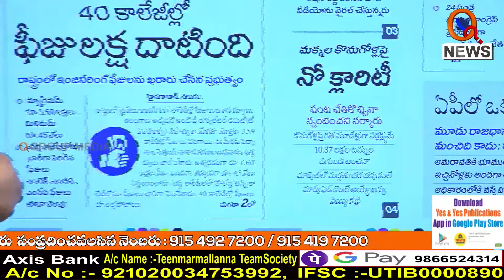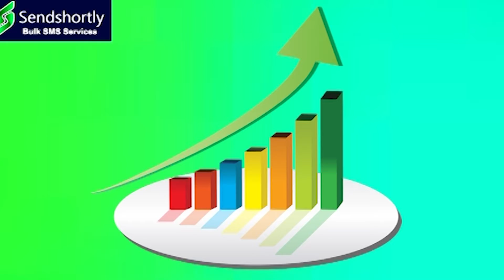మక్కల కొనుగోళ్లపై క్లారిటీ లేదు..I Shanarthi Telangana e-paper